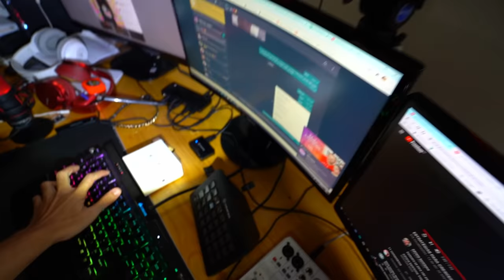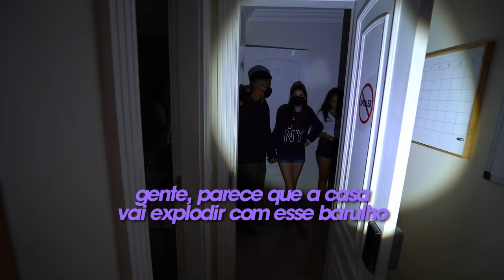ACABOU A LUZ NA MANSÁO E COISAS ESTRANHAS ACONTECERAM! - (ASSUSTADOR) - ATIVIDADE PARANORMAL!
COISAS MUITO ASSUSTADORAS ACONTECERAM!